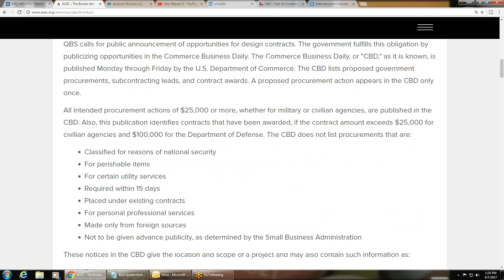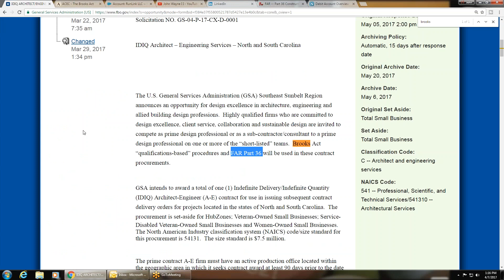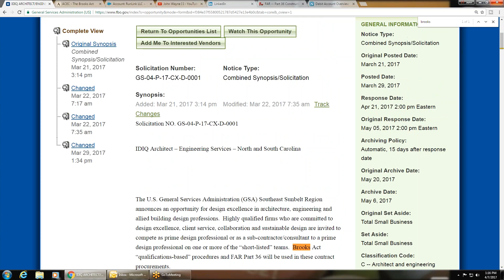FAR 36 BROOKS ACT F A R Part 36 Federal Acquisition Regulation Part 36 Construction and Architect E